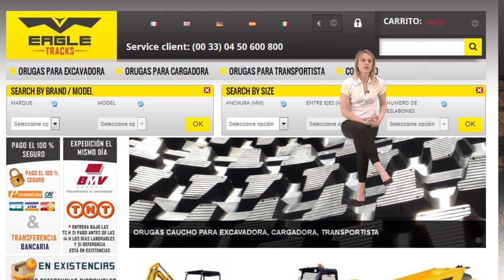Orugas para excavadora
¡Eagle-tracks es el especialista en Europa de la oruga de caucho reforzado!

Eagle tracks fabrica una gama completa de orugas para todas las marcas y modelos de minipalas, cargadoras y minivolquetes.

…y le ofrece a precios de fábrica: ¡los precios más bajos del mercado! Además, si lo encuentra más barato en otro sitio, ¡le devolvemos la diferencia!

Eagle-tracks es ante todo la certeza de trabajar con un producto de calidad: ¡orugas de caucho reforzado!

¡Auténtico socio de confianza, Eagle-Tracks pone a su disposición un equipo de técnicos experimentados!

¡Se beneficia de las existencias más importantes de Europa: la garantía de un envío el mismo día y una entrega rápida para toda Europa!

¡Deje de dudar: realice su pedido en línea con toda simplicidad!

"Aidez Sofian dans son combat contre l'ataxie telangiectasie"